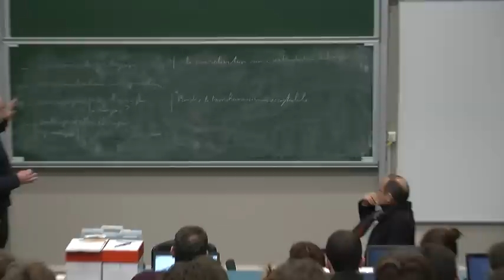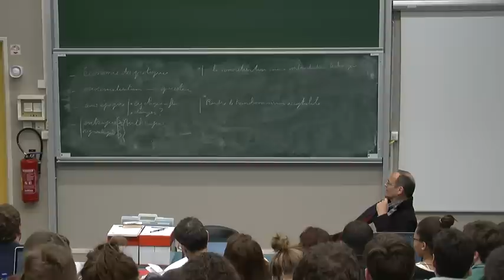PHITECO B. Stiegler "Penser la technique dans la disruption. Eléments pour une néganthropologie"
Intervention de Bernard Stiegler dans le séminaire annuel PHITECO (Philosophie Technologie Cognition) qui a lieu à l'Université de Technologie de Compiègne. "Penser la technique dans la disruption. Eléments pour une néganthropologie". Information

La disruption installe une situation chronique de désajustement (au sens de Bertrand Gille) entre système technique (devenu mondial) et systèmes sociaux qui arrivent toujours trop tard, le désajustement chronique conduisant à une vide juridique et politique abyssal. Cette intervention tentera de montrer pourquoi un tel état de fait n'est pas soutenable : il induit une tendance entropique mortifère. Une nouvelle approche de l'anthropologie est requise, qui, à partir de la question de l'exosomatisation, ouvre la question d'une "néganthropologie".